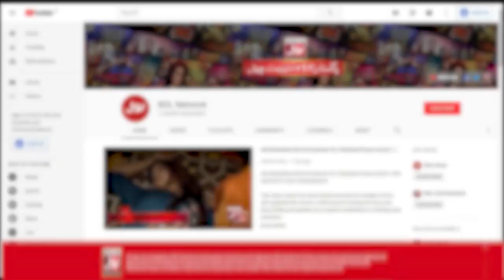BOL Kaffara | Episode 28 Teaser | 2nd Feburary | Pakistani Drama | BOL Entertainment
Cast: Kiran Haq, Janan Malik, Momina Iqbal, Adeel Khan, Zaib Khan, Rasheed Ali, Khalid Butt, Roohi Khan, Saiqa Khayam